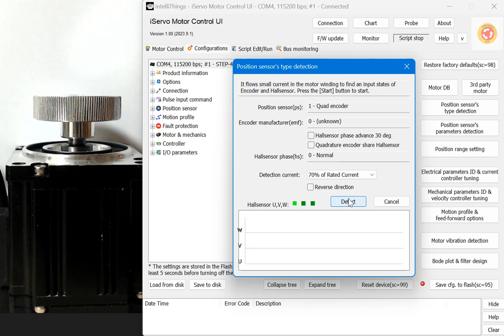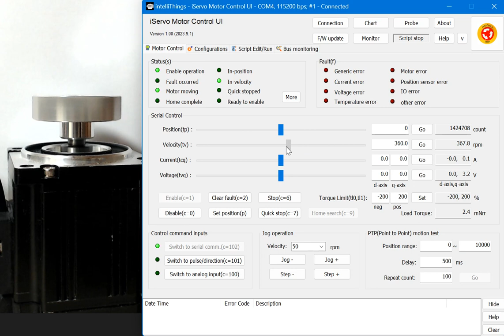iServo pulse 타입 드라이버로 PMSM 모터 셋업, Leadshine AC Servo motor, MODEL: ACM601V36-T-2500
intelliThings iServo pulse 타입 드라이버로 PMSM 모터를 셋업하고 구동합니다. 사용자가 입력하는 내용은 Rated voltage와 Rated current만 설정합니다. 나머지 모터+엔코더 파라미터는 모두 모터 드라이버가 자동으로 탐지합니다. 그리고 제어대역폭까지 환경에 맞추어 최적으로 설정합니다.